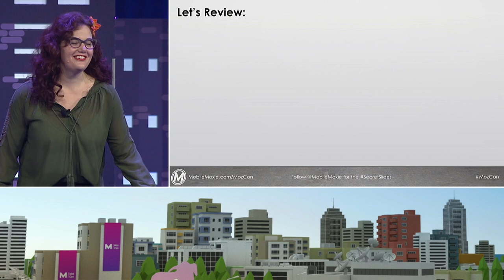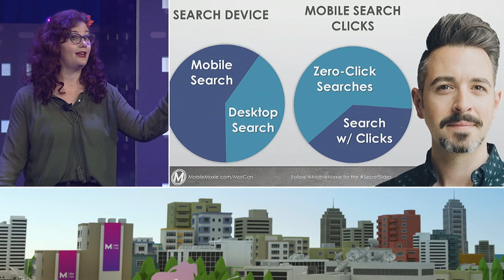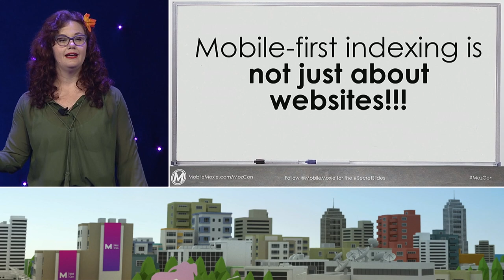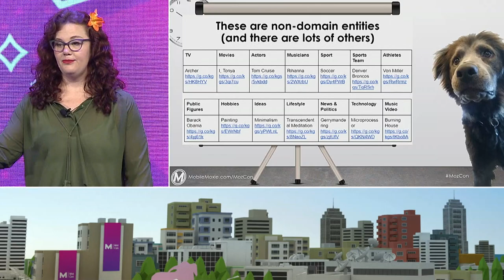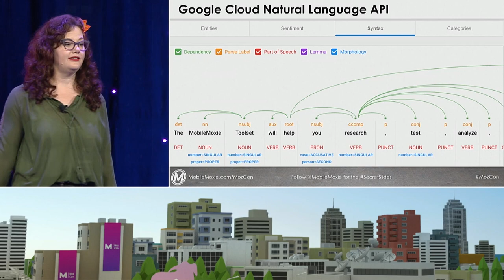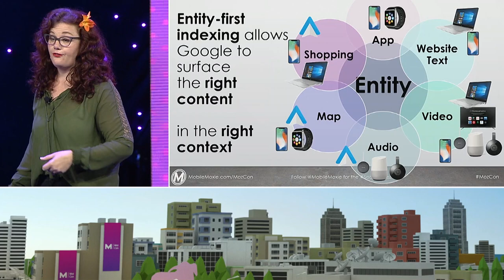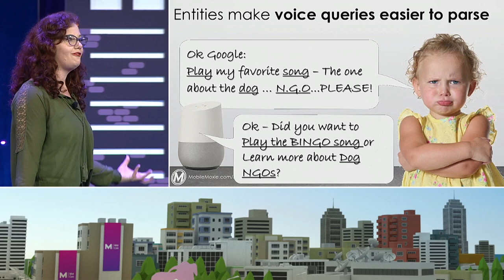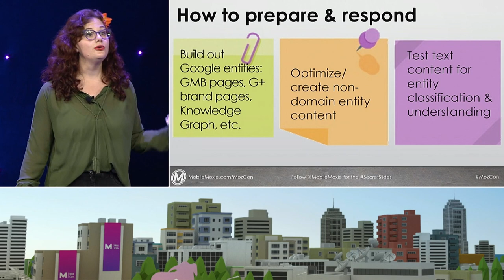Mobile-First Indexing or a Whole New Google [MozCon 2018] — Cindy Krum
The emergence of voice-search and Google Assistant is forcing Google to change its model in search, to favor their own entity understanding or the world, so that questions and queries can be answered in context.

Many marketers are struggling to understand how their website and their job as an SEO or SEM will change, as searches focus more on entity-understanding, context and action-oriented interaction.

This shift can either provide massive opportunities, or create massive threats to your company and your job — the main determining factor is how you choose to prepare for the change.